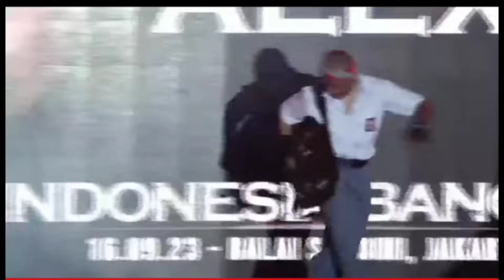alex vs Yunus (king alex udah banyak perubahan mantap)